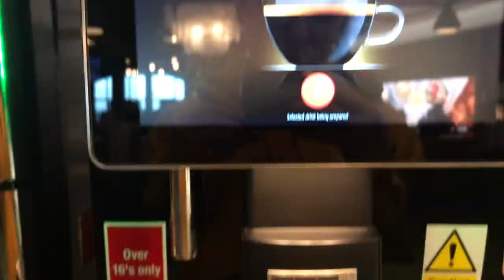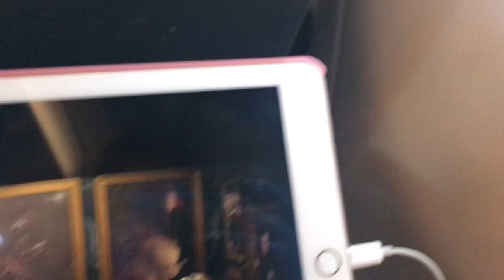Berlin Vlog January 2020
What's up ghouls? I finally got around to editing my vlog from Berlin, I went in January this year to celebrate my boyfriend's 30th birthday. It was a short trip but amazing, I'd highly recommend!